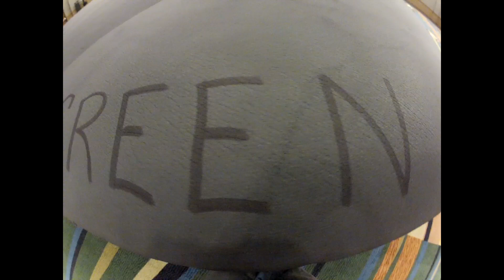COGA GRAND PRIX - Putting The Cage Together